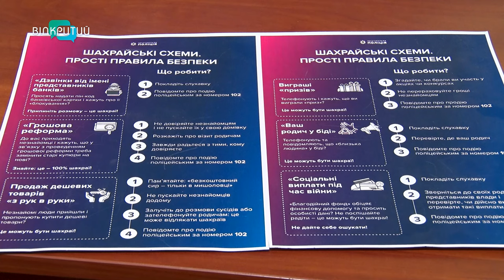Дніпрянам дзвонять банківські шахраї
Схема - стара як світ. Та досі дієва. Дніпрянам надокучають телефонні шахраї: дзвонять з невідомих, представляються працівниками банку та випитують особисту інформацію. Як їх розпізнати та вберегтися?